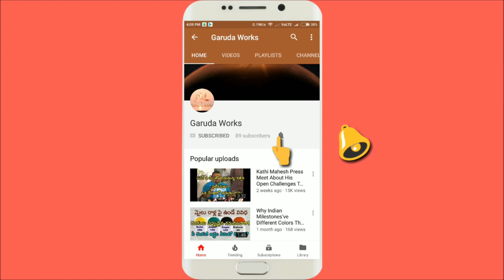Secunderabad Bonalu 2021 | Jannu keerthi bonam , Jogini Avika bonam, Potharaju Dance at Bonalu 2021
Secunderabad Bonalu 2021 - Jannu Keerthi Bonam , jogini avika Bonam , nani yadav Bonam , potharaju dance at palaram bandi procession lashkar Bonalu 2021